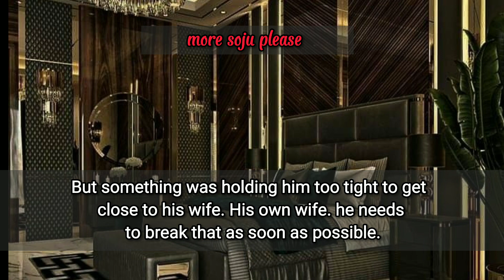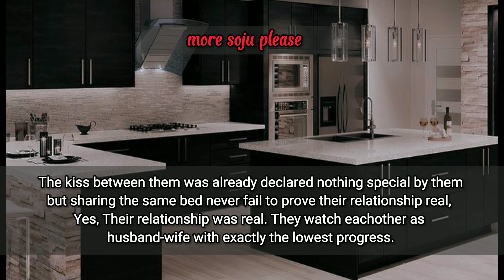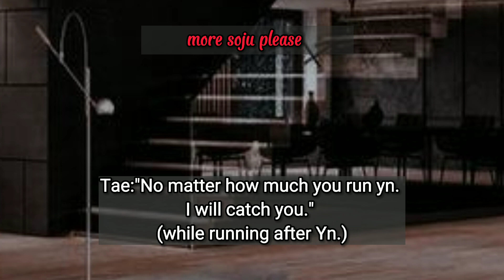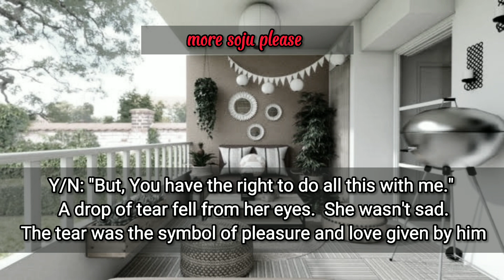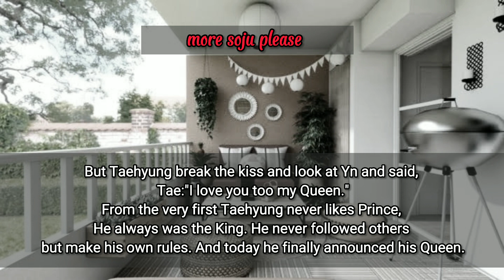18+Contact marriage with CEO 4/4🔞 Taehyung Arranged marriage with cold CEO husband/BTS ff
About:

Hello, everyone! Welcome to MORE SOJU PLEASE channel.

Borahae💜💜💜

channel before u copyright me.